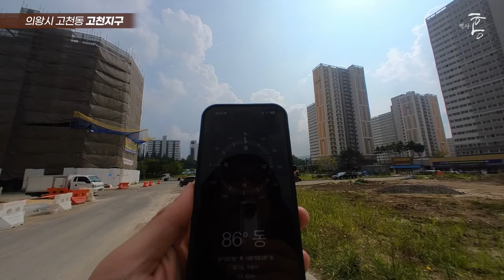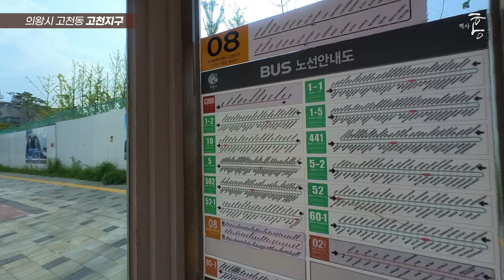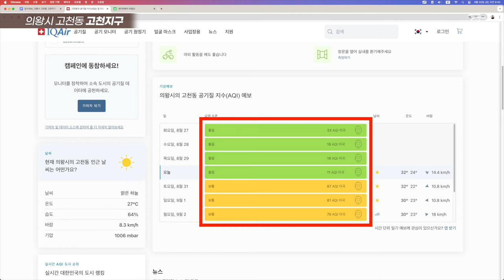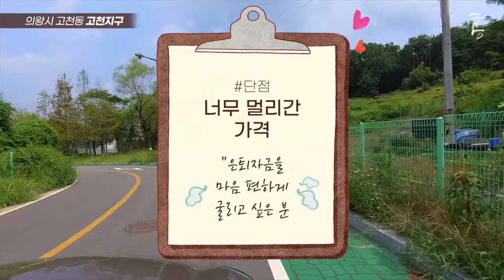'뭐? P만 6억?!' 이 동네, 무슨 일이 있었던 걸까? (마을답사 163)